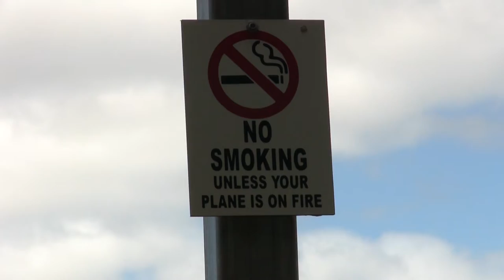Blade Theory Type W - Saturday Flight At The Airfield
Taking the Blade Theory Wing for a rip at the airfield using a 1600MAH 4s  Graphene Battery. The craft is all stock except for the Frsky S6R Receiver which has built in stabilization. The S6R replaced the faulty AS3X receiver which came with the craft.
Prop used is a 5045 Bullnose.